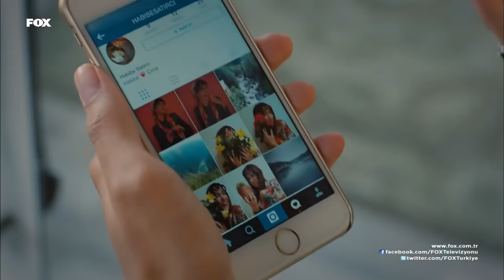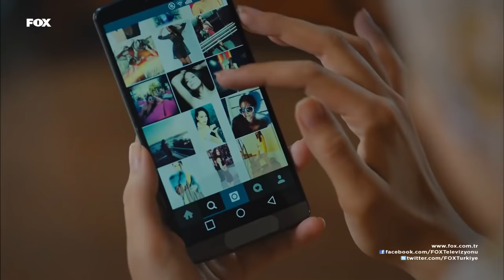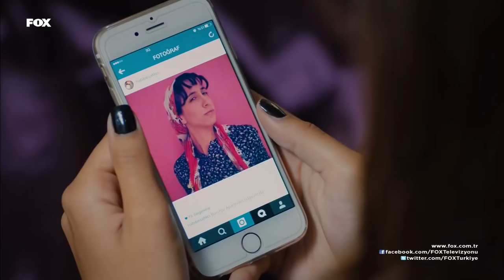Yeşim'in Zorlu Habibe İmtihanı! 😅 - İnadına Aşk Özel Sahneler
İnadına Aşk Özel Sahneler - Yeşim ve Çınar, Habibe engelini aşabilecek mi?
TUTMAYIN BENİ!